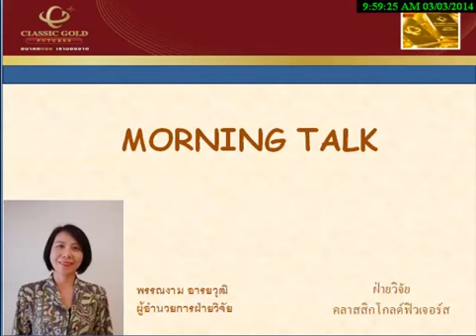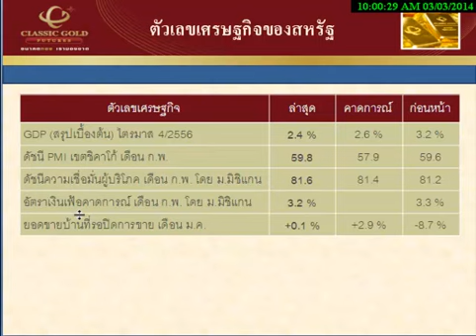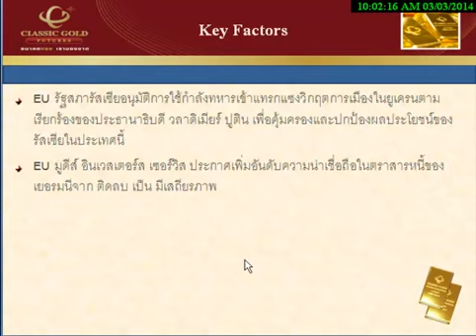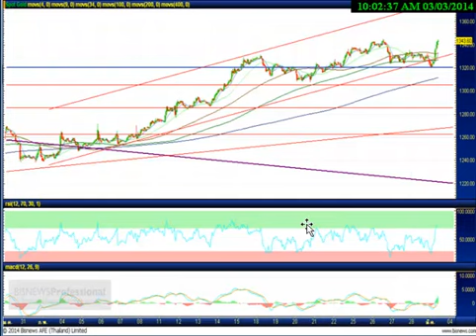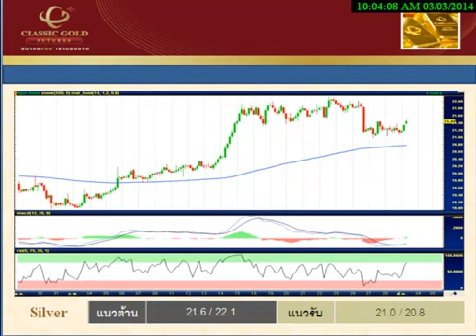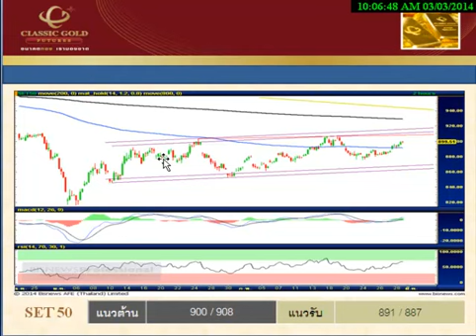รายการ Morning Talk 03032014 By classicgoldfutures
รายการ Morning Talk วิเคราะห์แนวโน้มฟิวเจอร์ส วันจันทร์ที่ 3 มีนาคม พ.ศ. 2557 โดย ฝ่ายวิจัย บริษัท คลาสสิก โกลด์ ฟิวเจอร์ส จำกัด